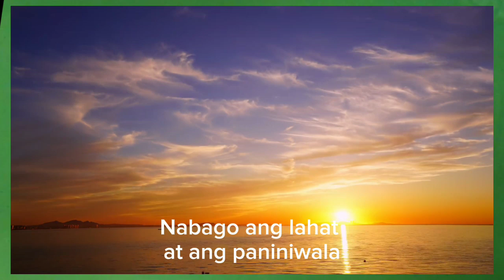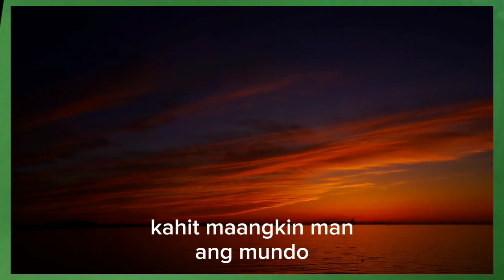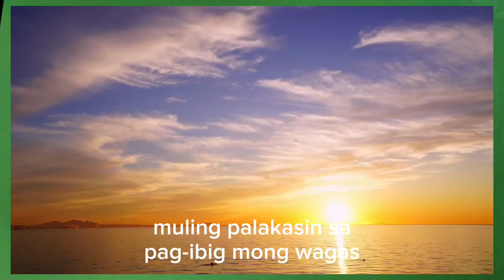"MULING PALAKASIN" Original song- July 06, 2024 ❤️🙏🇵🇭